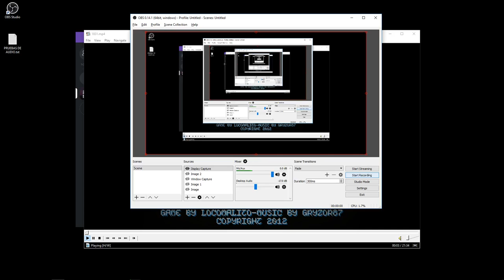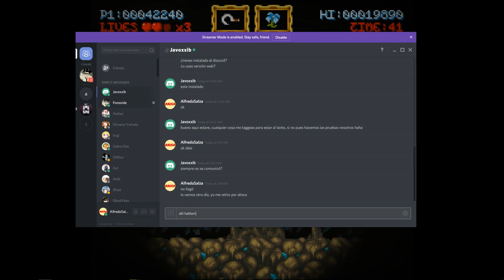Comentarios Maldita Castilla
Son para AxlSR pero los dejé públicos por si alguien quisiera aprender el juego...